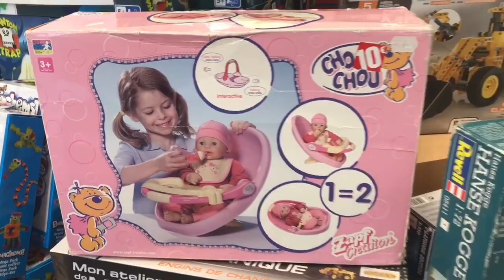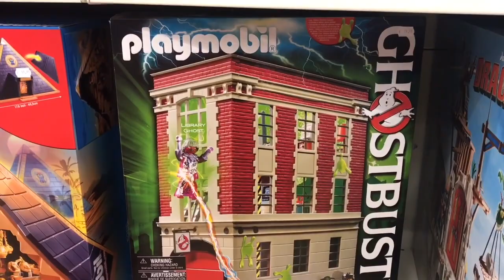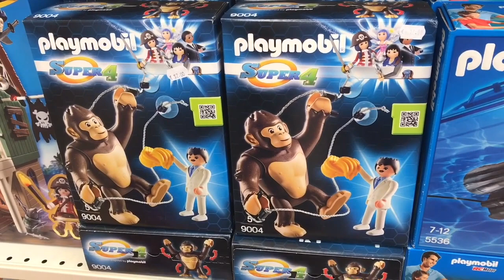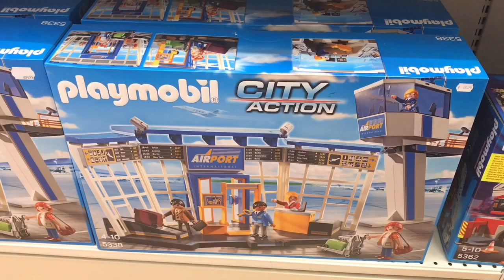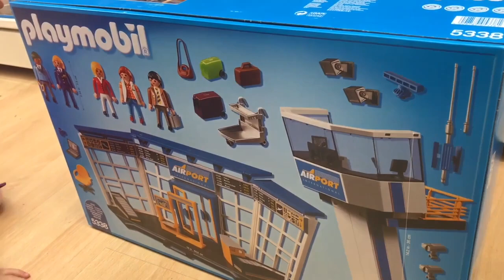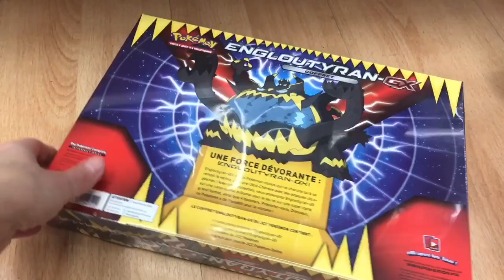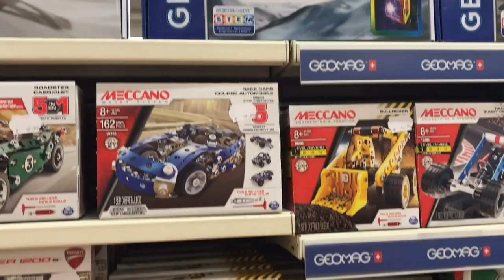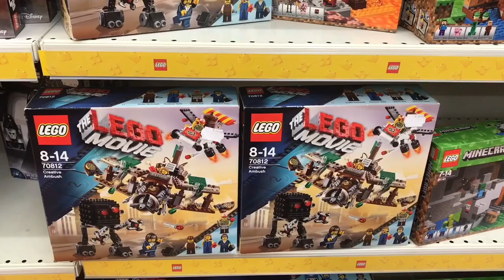[partie 1] SHOPPING ANNIVERSAIRE DE CORENTIN POUR SES 8 ANS !!! - Kid studio test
C'est bientôt l'anniversaire de Corentin !!! Pour ses 8 ans, Océane par faire du shopping pour trouvé le cadeau idéal.
La chasse aux cadeaux est ouverte ;)